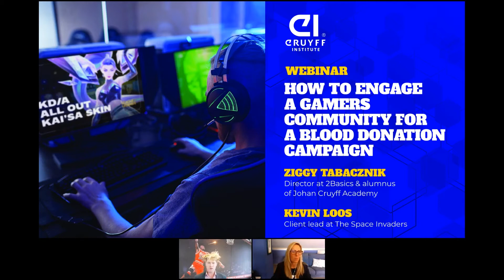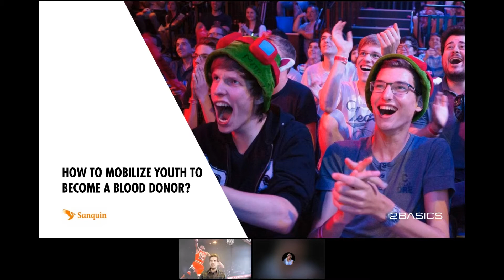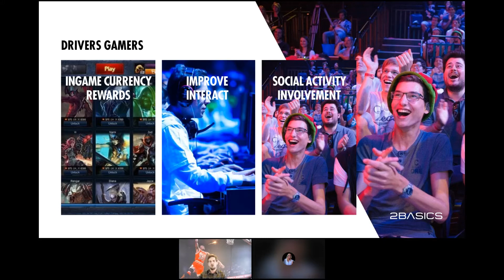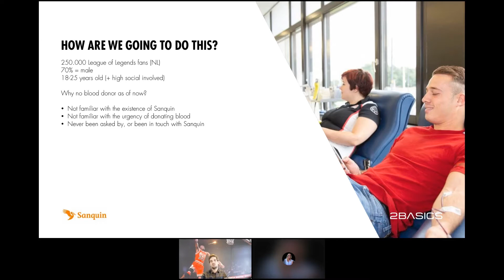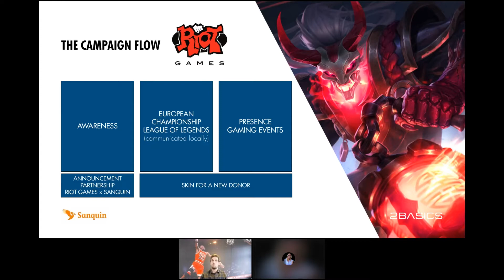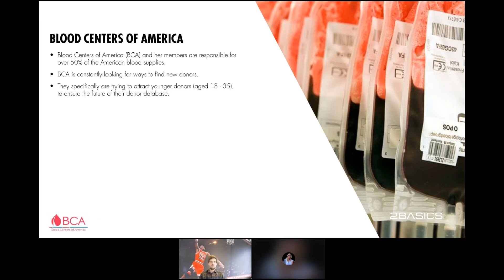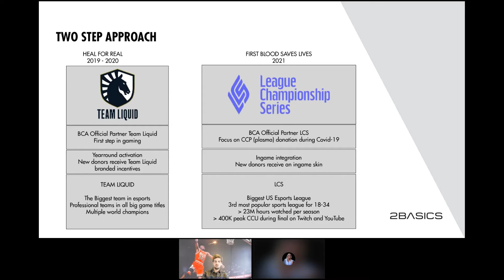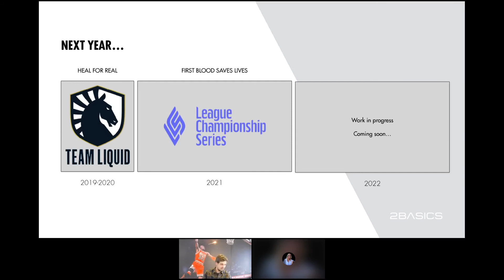Free Webinar: How to engage a gamers community for a donation campaign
Blood Centers of America, responsible for 40% of America's blood supply, are looking for new, young blood donors. Fascinated by the success of the myfirstblood campaign by blood bank Sanquin, they turned to sport marketing agency 2Basics to design a campaign to recruit American gamers as blood donors.

Together with game designer Riot Games, 2Basics created a campaign that reaches out to millions of people. Under the lemma "First Blood Saves Lives", blood donation is made popular amongst players, viewers and fans of the League Championship Series (LCS), the largest esports competition in the USA. New donors are rewarded with an in-game skin.

In the webinar, Ziggy Tabacznik will introduce to us his agency and the profile of the clients they work with. Kevin Loos of ‘The Space Invaders’, 2Basics' creative agency in gaming, will explain the ins-and-outs of the campaign, how to engage the gaming community, and how brands can become an integral part of these communities, by making better use of its mechanisms.

Biographies:

Ziggy Tabacznik practiced high-level judo while studying at Johan Cruyff Academy and is co-founder of 2Basics Marketing and Sport, Judo in Schools and MQ Scan, primary education initiatives to support children’s development and performance.

Kevin Loos is responsible for the client lead at The Space Invaders, 2Basics' e-creative agency in gaming. Gaming is one of the most favorite leisure activities of young people and with The Space Invaders, they bring brands to gamers and make use of the advertising and marketing opportunities this fascinating world has to offer. Since 2015, The Space Invaders has collaborated with more than 25 brands in this domain, in The Netherlands and abroad.